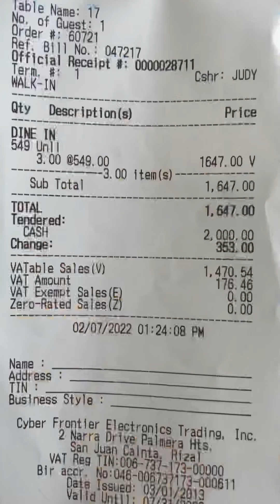VALENTINES DATE WITH THEM!💛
watching God bless

FB page : Nena Sweetypie FB page
Instagram acct: Nena Sweetypie
Tiktok acct' @nenasweetypie

Buhay trainee
Japan blog
Trainee sa japan